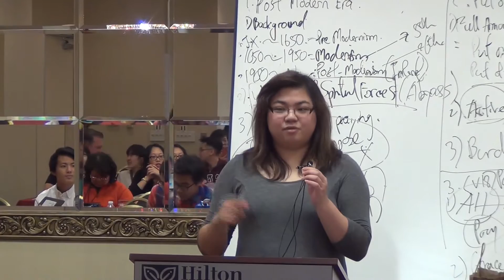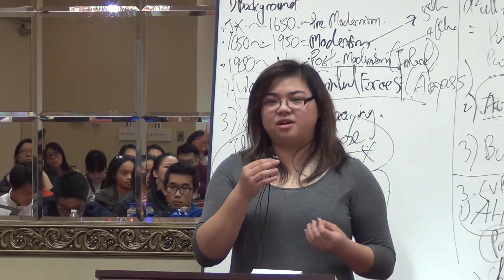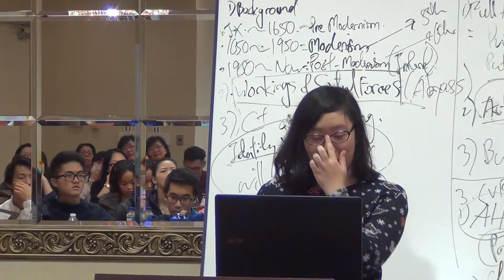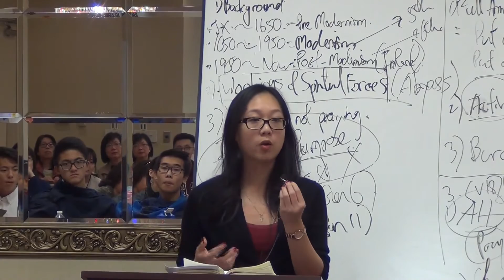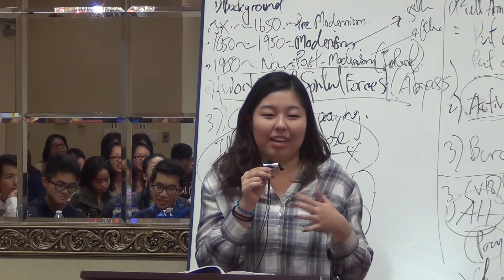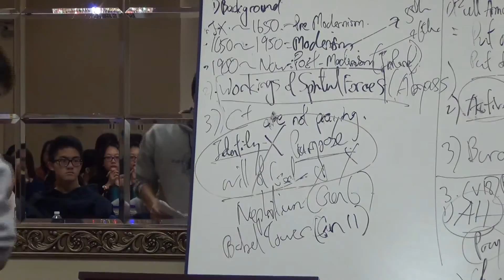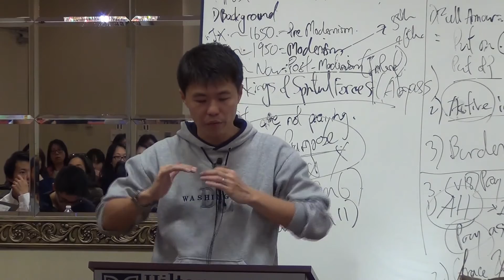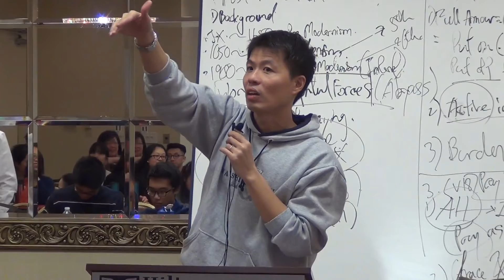20151128 WDC RC Sharing 1: Sis Sarah, Sis Belinda, Sister Lisa, Sister Joanna